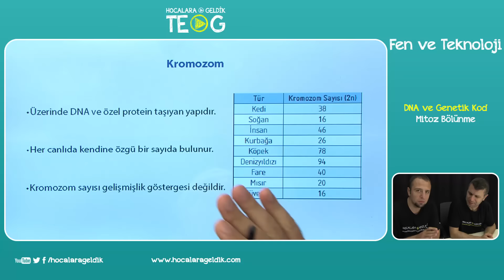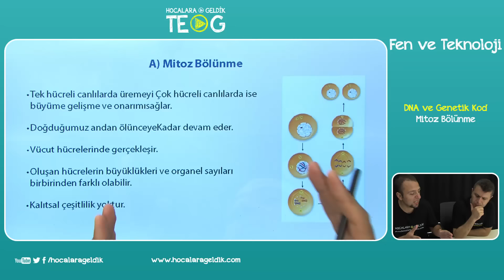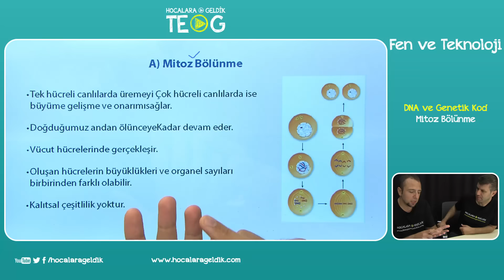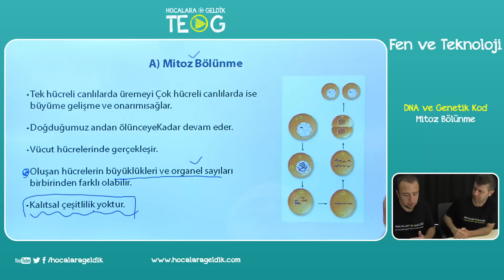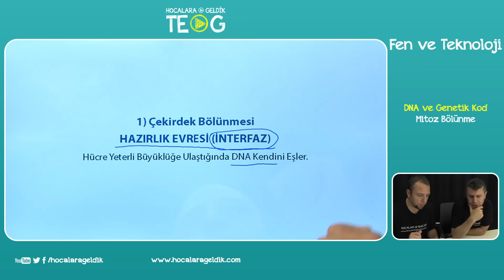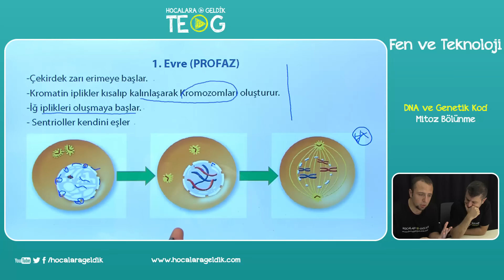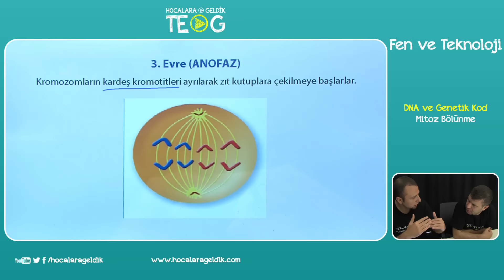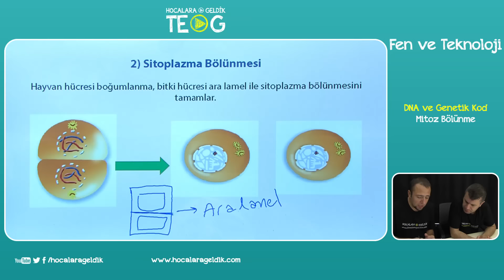DNA ve Genetik Kod - Mitoz Bölünme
8.SINIF Fen ve Teknoloji